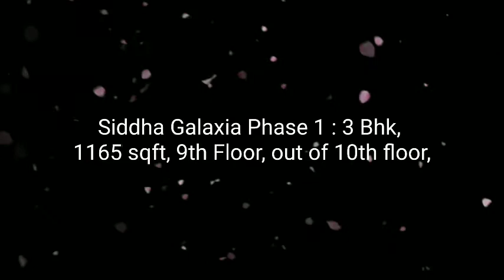Siddha Galaxia Phase 1 | 3 Bhk 1165 sqft | Flat Sale | Rajharhat | Kolkata | Video no. 377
Siddha Galaxia Phase 1,3 Bhk, 1165 sqft, 9th Floor, out of 10th floor, South - East open, With covered car park, price - 61 Lac. All modern amenities inside this complex and good connectivity to city..
For Visit
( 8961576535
.8017025376 ) Or
Visit - Hutpart.com
@Hutpart. com  @Positive Finance Advice
___Thank  You__